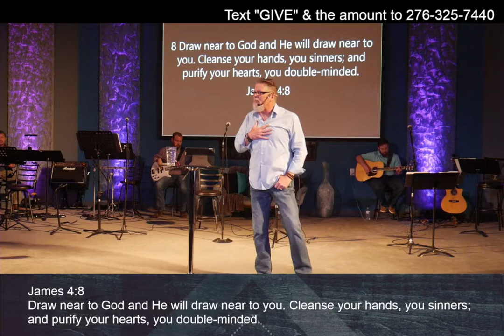2021 06 27 WE NEED A MADE UP MIND! Pastor Todd